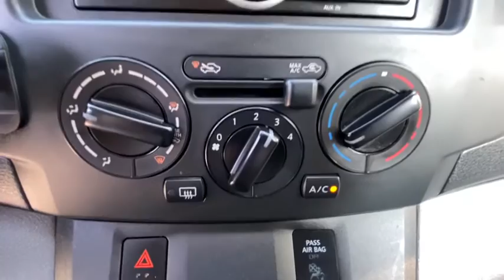2015 Nissan NV200 Carmel, Peekskill, Mount Kisco, Brewster, Mahopac, Mohegan Lake, NY R0679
Used 2015 Nissan NV200 available in Carmel, New York at Meadowland of Carmel CDJR. Servicing the Peekskill, Mount Kisco, Brewster, Mahopac, Mohegan Lake, NY.

Power Steering,Power Windows,Clock,Digital Info Center,CD Player,Passenger Airbag,Side Airbags,ABS Brakes,Traction Control,Dynamic Stability,Security System,Intermittent Wipers